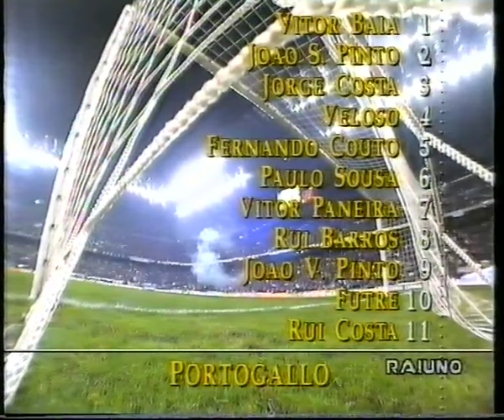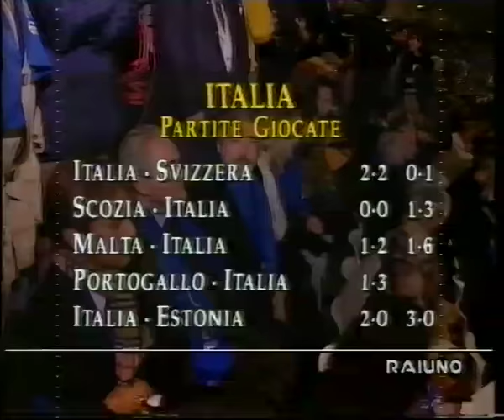00 ITALIA PORTOGALLO QL USA94 17 11 93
Ultima partita qualificazione Usa 94. Ho caricato tutte le partite dei mondiali ma sono oscurate dei diritti Rai su YouTube. Cambieranno i diritti un giorno   le re inserirò